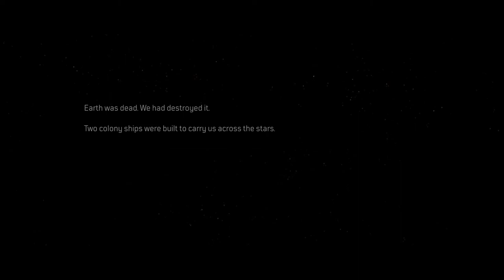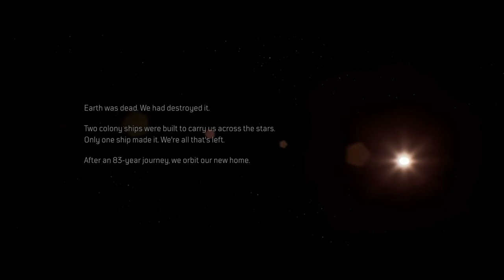OUTRIDERS DEMO GAMEPLAY - INTRO - XBOX SERIES X